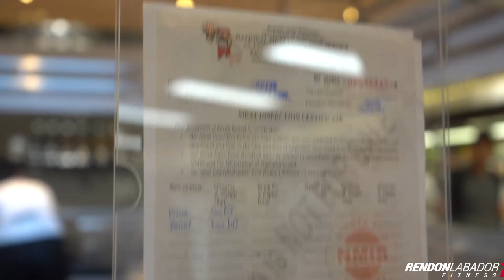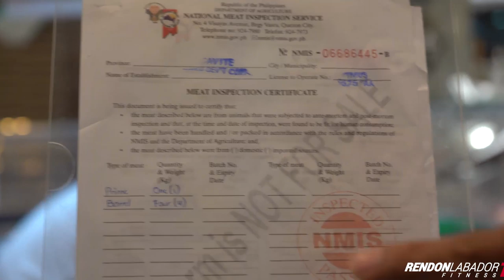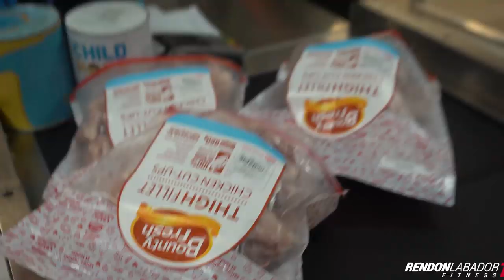CHEST WORKOUT with my coaches!